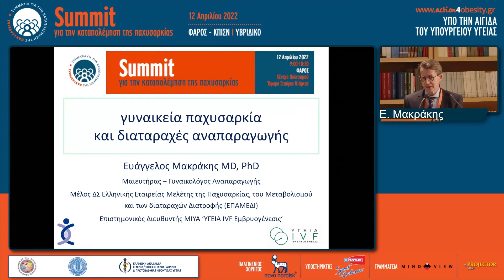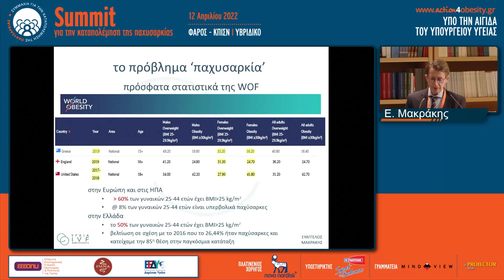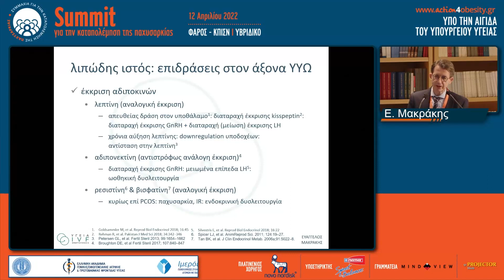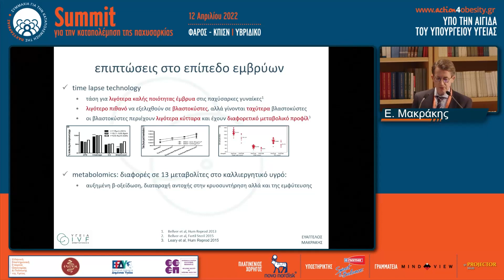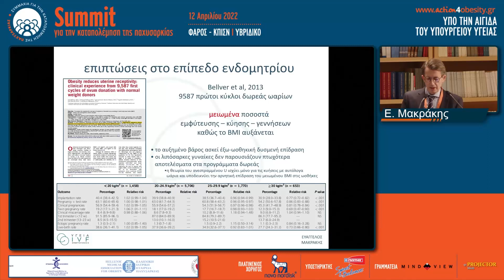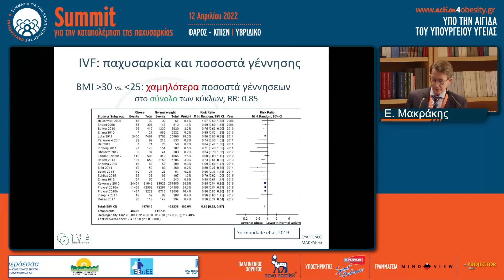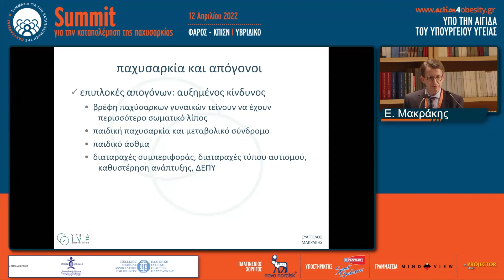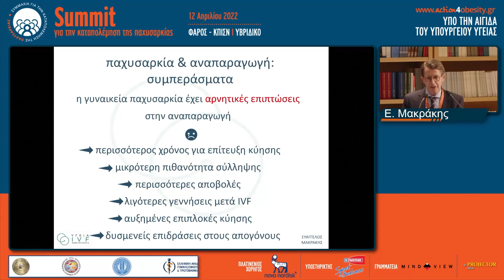Ευάγγελος Μακράκης | Γυναικεία Παχυσαρκία και Διαταραχές Αναπαραγωγής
3η ΣΥΝΕΔΡΙΑ | Παθογένεια της παχυσαρκίας, συννοσηρότητες & επιπλοκές: Ανάγκη για διεπιστημονική προσέγγιση
Προεδρείο: Νικόλαος Τεντολούρης, Ανδρομάχη Βρυωνίδου-Μπομποτά

Summit για την καταπολέμηση της παχυσαρκίας | 12 Απριλίου 2022 | Φάρος - ΚΠΙΣΝ